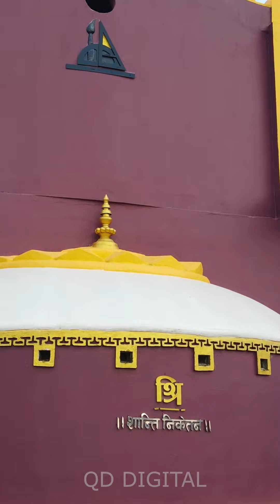Drone ITAHARI MATRIX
Our Services
🔹 Cinematic Wedding | Post Wedding | Pre Wedding
🔹 Music Video l Documentary l Movie
🔹 Engagement | Receptions
🔹 Food Photography
🔸 Attractive Packages Available
QD Digital Solution & Services
Morang Nepal
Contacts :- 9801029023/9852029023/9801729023